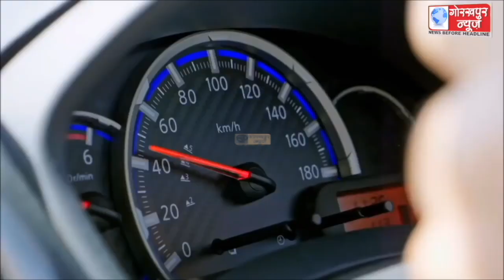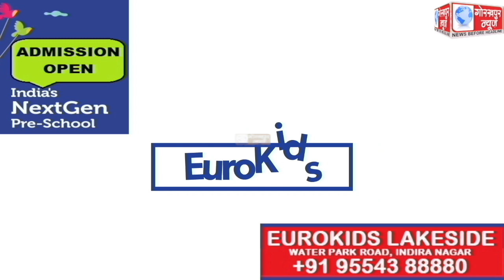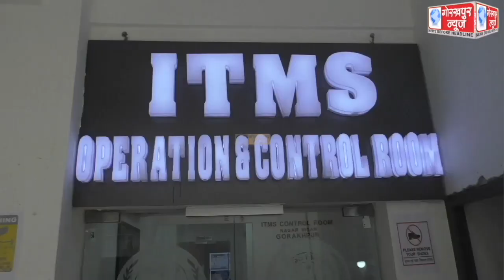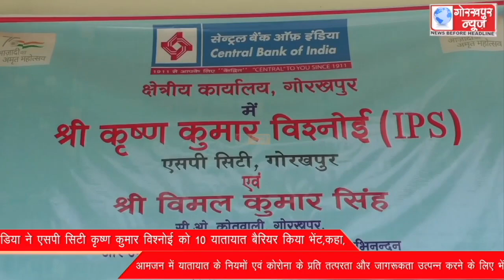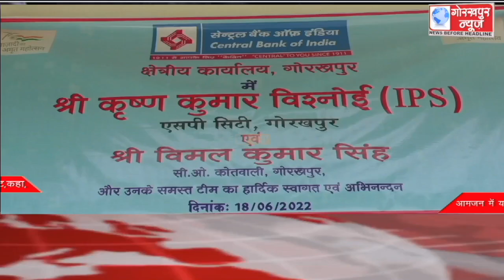GORAKHPUR NEWS 18-06-2022